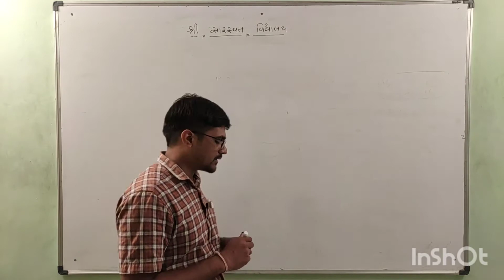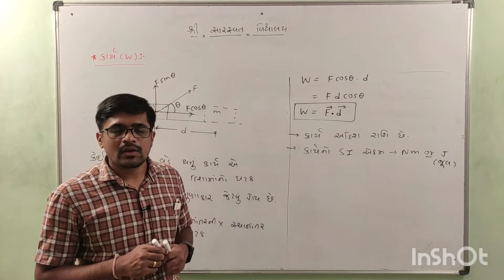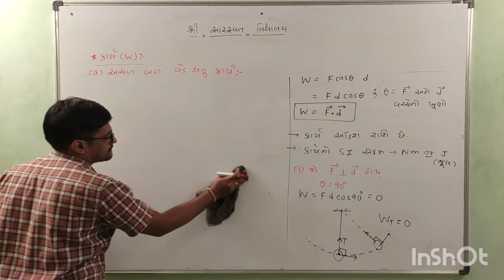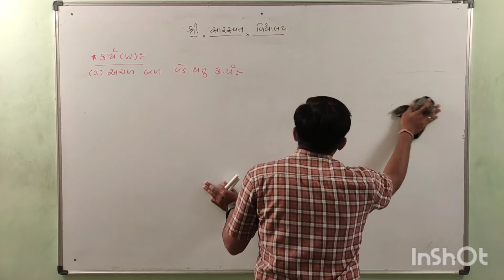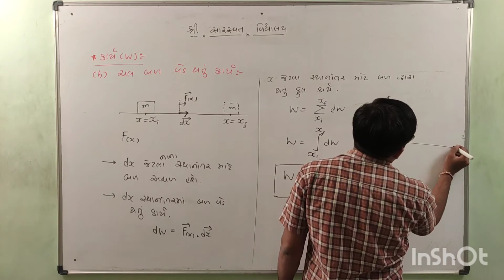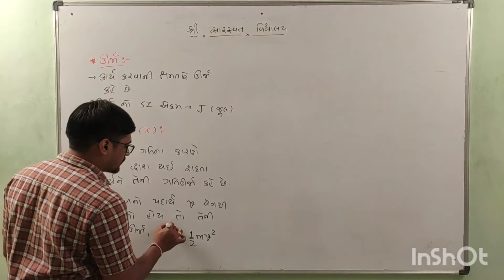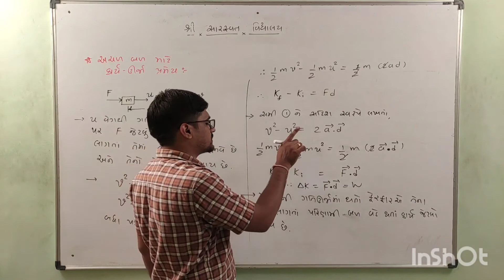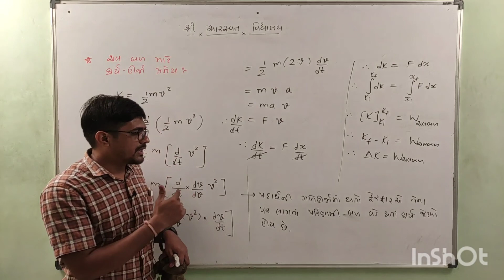GM 11 PHYSICS CHAPTER 6 PART 2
work, kinetic energy, work energy theorem